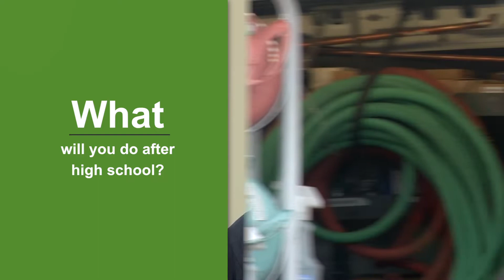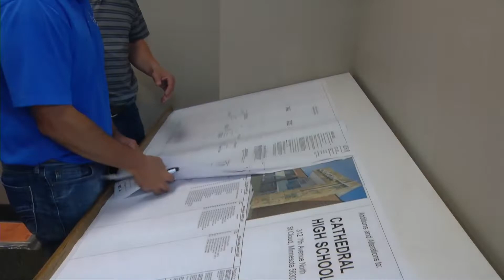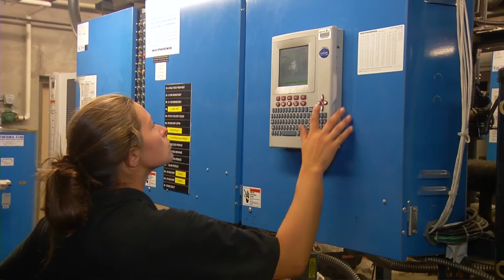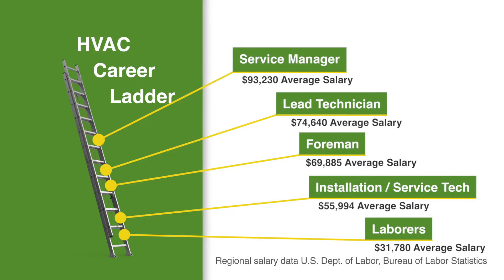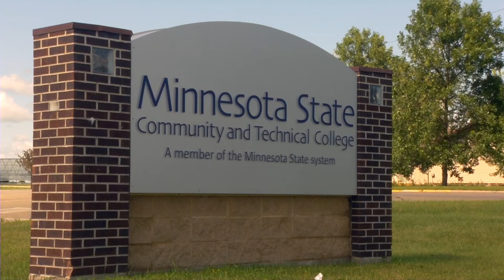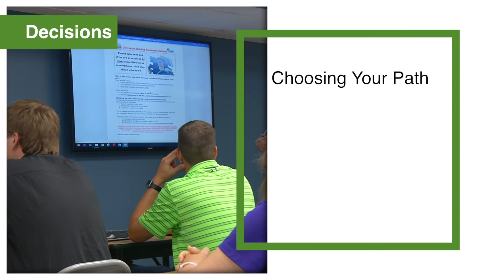Bridges Introduction to HVAC Careers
H V A C R.  Have you heard of it? The letters stand for Heating, Ventilation, Air Conditioning and Refrigeration. Mostly, it’s just called H-Vac, but whatever you call it, these systems keep us comfortable and enhance our quality of life, which is why H-Vac service and installation technicians are in high demand. You might even say it’s a “Hot” career.

SCR is the H-Vac industry leader for commercial, industrial and residential customers.

As a family owned company, SCR has been providing quality service for over 60 years in a fast changing industry, by employing and training a team of highly skilled technicians.

A large firm like SCR employs many professionals including skilled trades like plumbers, electricians, engineers, drafters, accountants, and I.T. but service and installation technicians are the driving force and most in demand.

Here in Minnesota, there are over ten thousand H-VAC industry jobs and in Central Minnesota the demand for qualified technicians is projected to grow by more than eighteen percent in the next 6 years.

The H-VAC career ladder starts with laborers or apprentices. Tech school graduates with enough experience can become installation or service technicians. Farther up the career ladder are foremen, lead service technicians and department managers. The keys to moving up the career ladder are working hard and having a desire to improve your skills through continued learning.

There is a two-year training program for H-VAC technicians at St. Cloud Technical and Community College and a one-year program at M-State in Wadena. You may be eligible for scholarships or employer-paid tuition reimbursement to help fund your studies, which is way better than piling up a mountain of college debt.

As a high school student, it is important to start preparing now for your future career. Ask your school counselor about courses and other opportunities that will help you learn more about H-VAC careers.

Choosing a career and educational path after high school is one of the most important decisions you can make. In a time of life when there are more questions than answers, the Bridges Career Academies and Workplace Connection provides information about education and career pathways and gives you the tools you need to make a smart choice…one that’ s right for you and right for your future. To learn more visit BridgesConnection.org